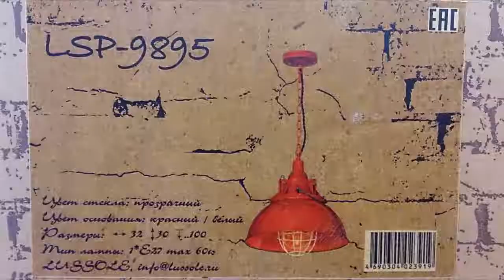Подвесная люстра LOFT LSP-9895 - видеообзор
Divine-light.ru представляет видеообзор товара подвесная люстра LOFT LSP-9895